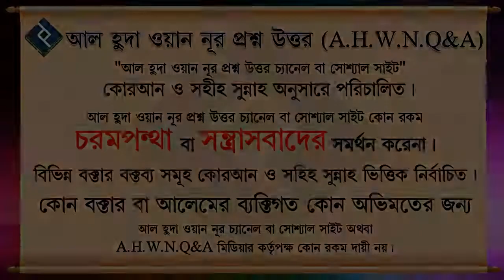রমজানের একটি ফরজ কাযা রোজার জন্য কতটুকু চাল দিতে হয় ᴴᴰ┇শায়েখ আব্দুল্লাহ আল কাফী মাদানি